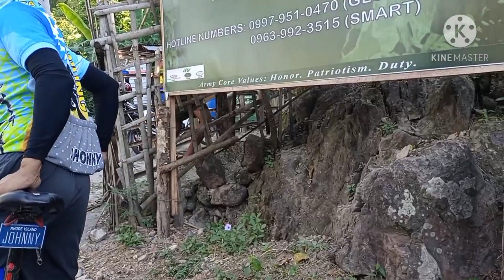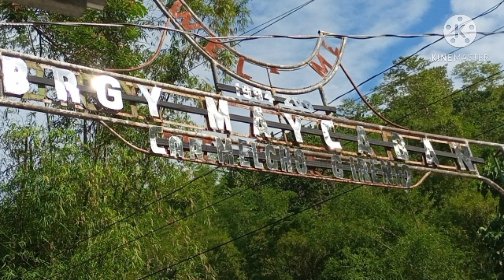just for fun ,2nd time ride colosboa and mt bulaylay ,bike hanging up,walk tru mt bulaylay tower,,,